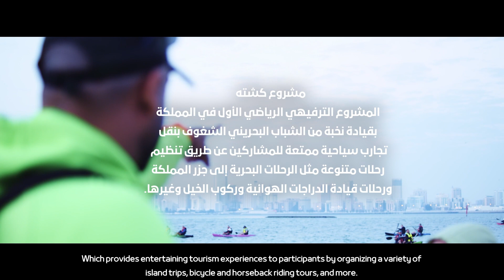Be Inspired : Kashta